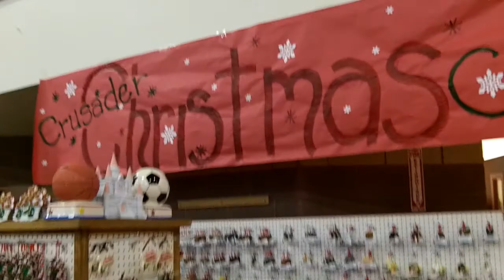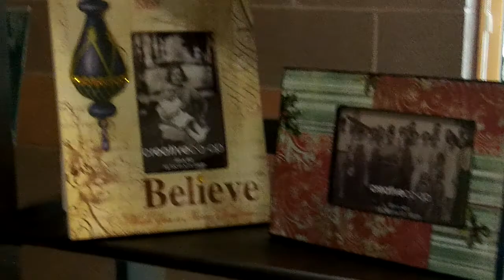FAITH LUTHERAN CHRISTMAS SILVER BELLS CRUSADE DEC 2012 002